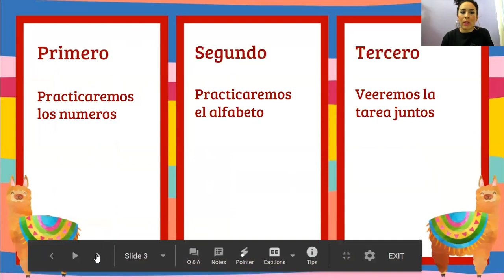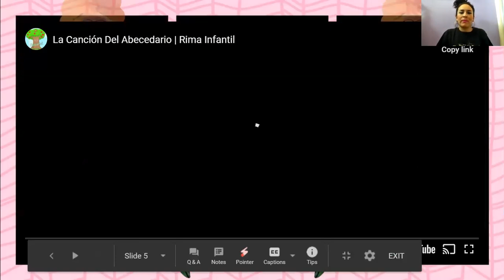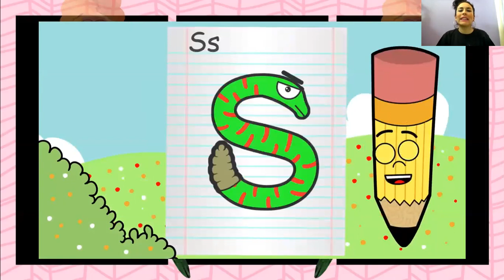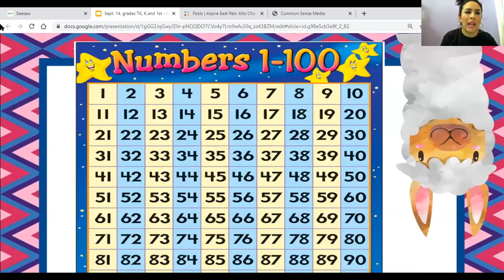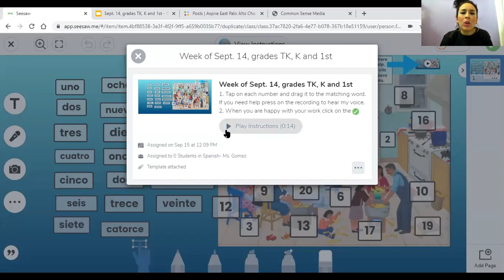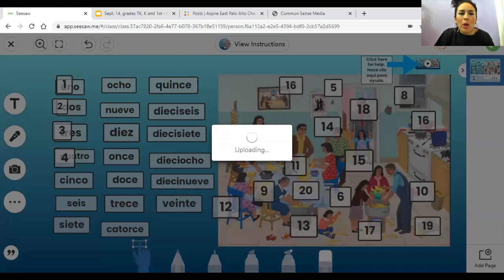Week of Sept 14 grades TK K and 1st